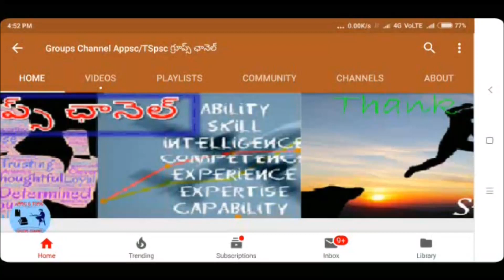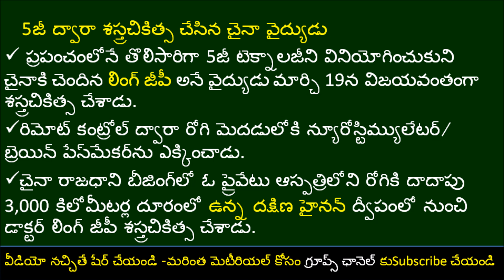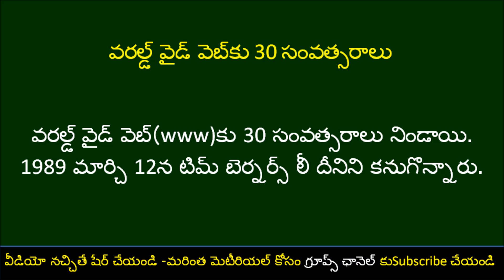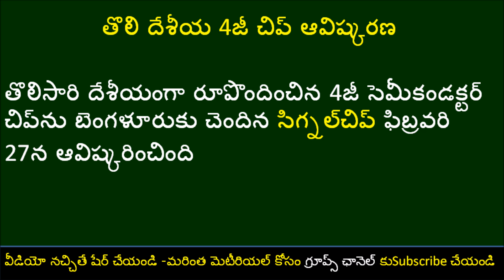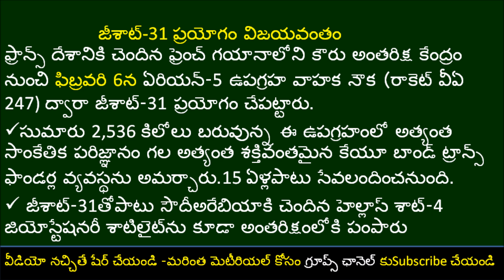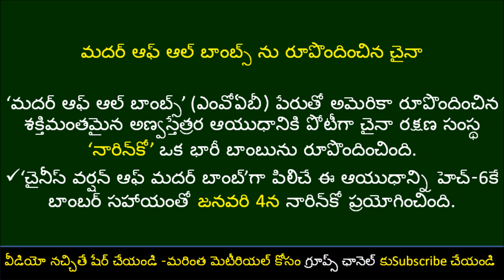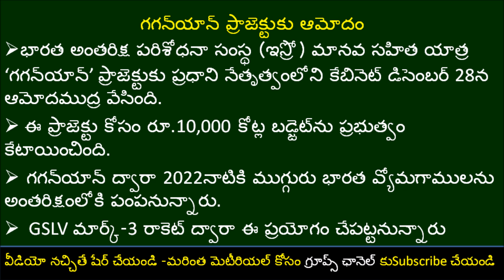TOP15 CURRENT AFFAIRS సైన్స్ & టెక్నాలజీ